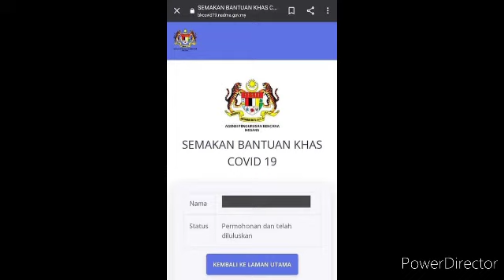BANTUAN COVIT-19 KUARANTIN 7 HARI RM1400 SECARA AUTOCREDIT